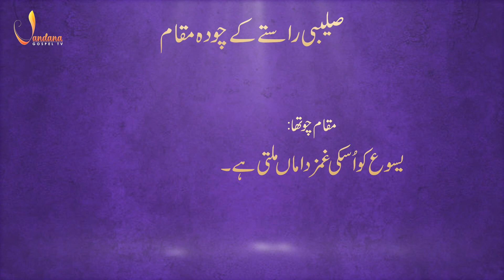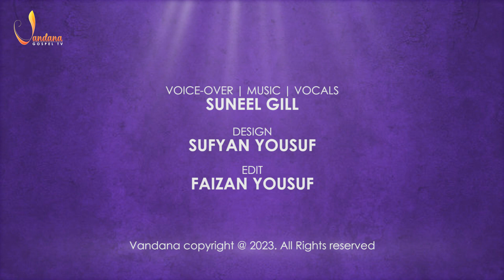4th Station - 14 Stations of the Cross [URDU]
4th Station - 14 Stations of the Cross [URDU]

Voice-over | Music | Vocals
Suneel Gill

Design
Sufyan Yousuf

Edit
Faizan Yousuf